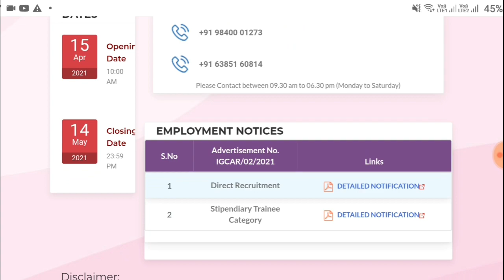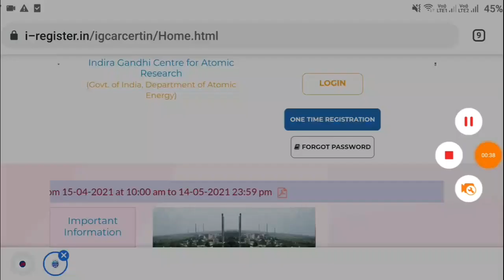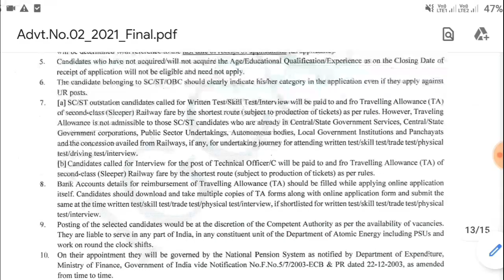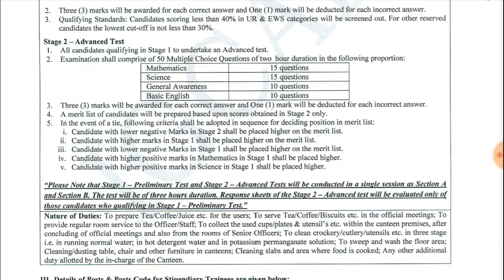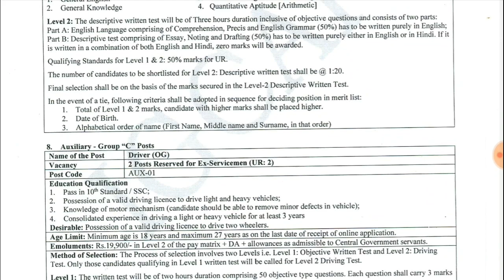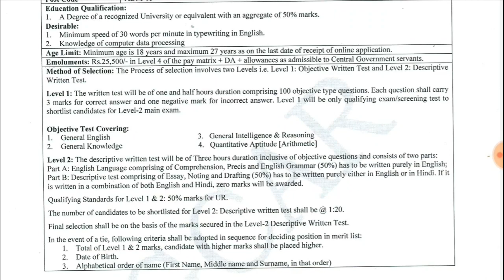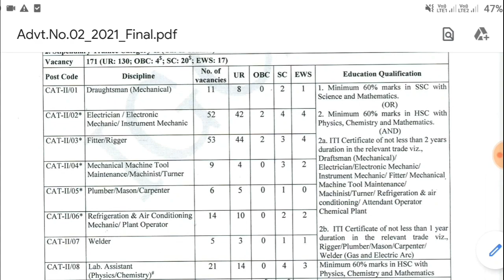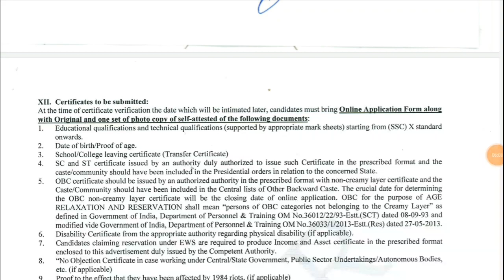డైరెక్ట్ రిక్రూట్మెంట్ ద్వారా 337 పోస్టుల భర్తీకి నోటిఫికేషన్ || IGCAR Latest 337 Jobs Notification